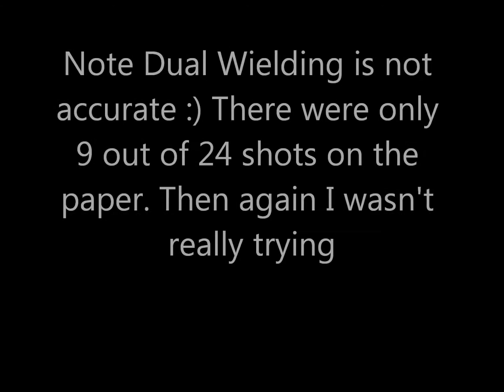Dual Wielding Pistols: .40S&W, and 9mm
Was kinda having an off day at the range (shooting low and to the right worse than usual), so what other way to break up the disappointment, then dual wield shooting. 12 rounds in each pistol. Springfield XD40, and MR Baby Desert Eagle Semi-Compact, Polymer 9mm. Thanks for the support”